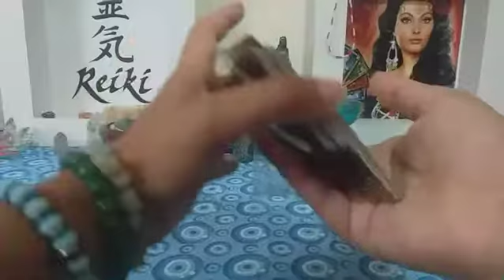Segunda Feira - Energia do dia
Bom dia meus amados!
Nossa energia para essa Segunda  Feira é!!
Que Deus esteja com todos.
Optchá.

YouTube Priscila Holística